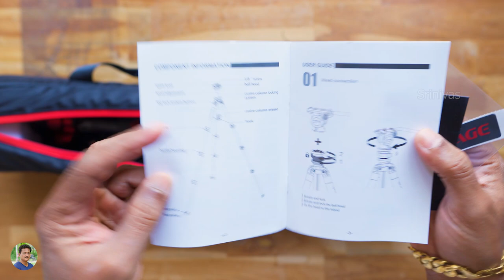Professional Carbon Fiber Tripod for DSLR & Mirrorless Cameras 🔥 Unboxing in Telugu...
iFootage Tripod Unboxing & Review India Telugu | Special Carbon Fiber Professional Tripod for DSLR & Mirrorless Cameras Unboxing & Review in Telugu | Best Tripod for Short Film making in Telugu | Best Tripod for Youtube Videos India 2020 Telugu | Best Professional Tripod for Wedding Photography India 2020  Telugu | This Tripod is better than Manfrotto ?

Manfrotto Tripod
Amazon Basics 60 inch Tripod
Digitek DTR 550 LW Tripod

Zebronics ZebWonderbar 10
Amazon Great Indian Festival